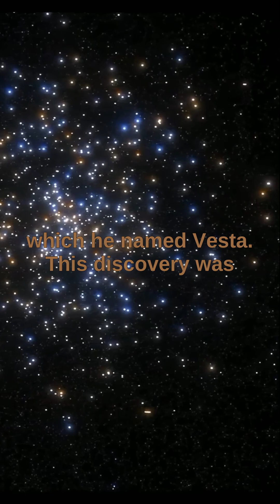Heinrich Wilhelm Olbers discovered the asteroid Vesta